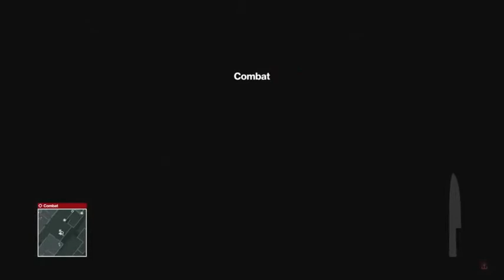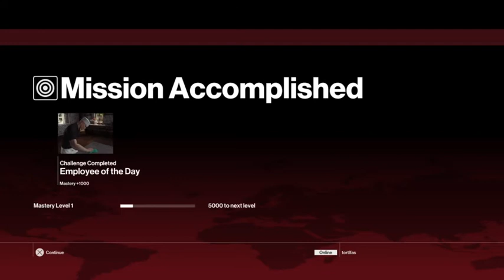Tortlfas Lets Play Hitman(2016)